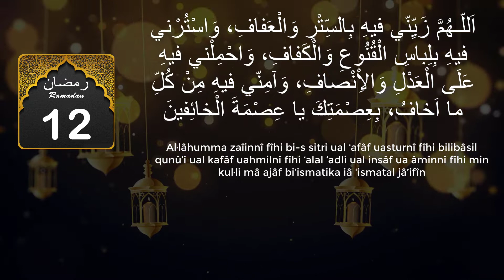🌜 Du'a ( Supplications) - Day 12 of the month of Ramadan 🌖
🌙 Everything you need to know about the month of Ramadan in one Salat app: 🌝

Supplication for the 12th day of the month of Ramadan:

اَللّـهُمَّ زَيِّنّي فيهِ بِالسِّتْرِ وَالْعَفافِ، وَاسْتُرْني فيهِ بِلِباسِ الْقُنُوعِ وَالْكَفافِ، وَاحْمِلْني فيهِ عَلَى الْعَدْلِ وَالاِْنْصافِ، وَآمِنّي فيهِ مِنْ كُلِّ ما اَخافُ، بِعِصْمَتِكَ يا عِصْمَةَ الْخائِفينَ

Al·lâhumma zaîinnî fîhi bi-s sitri ual ‘afâf uasturnî fîhi bilibâsil qunû’i ual kafâf uahmilnî fîhi ‘alal ‘adli ual insâf ua âminnî fîhi min kul·li mâ ajâf bi’ismatika iâ ‘ismatal jâ’ifîn

O Allah, on this day, beautify me with covering and chastity, cover me with the clothes of contentment and chastity, let me adhere to justice and fairness, and keep me safe from all that I fear, by Your protection, O the protector of the frightened.